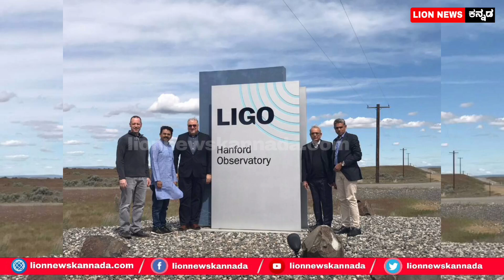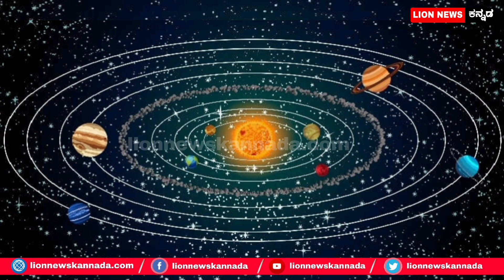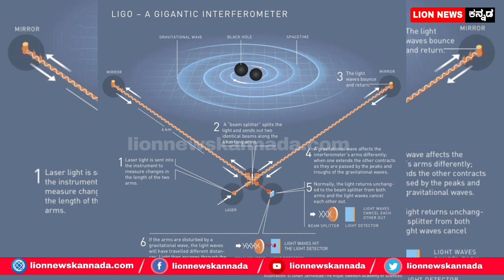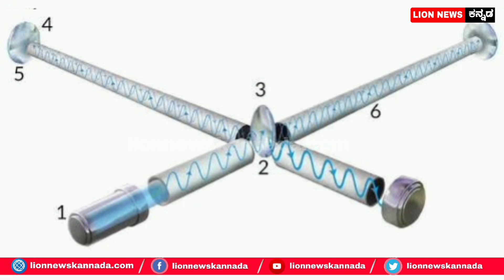LIGO ಮತ್ತೊಂದು ಮಹತ್ವದ ಪ್ರಾಜೆಕ್ಟ್ ಗೆ ಮುಂದಾಯ್ತಾ ಇಸ್ರೋ..? || ISRO || By Lion TV